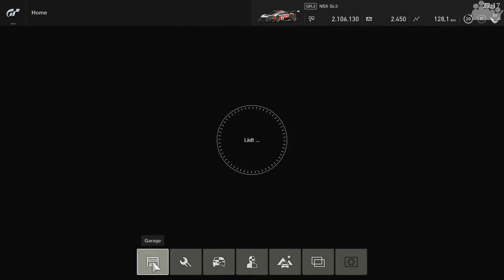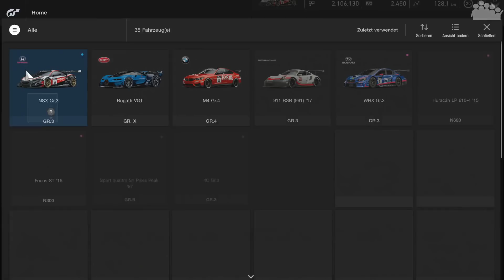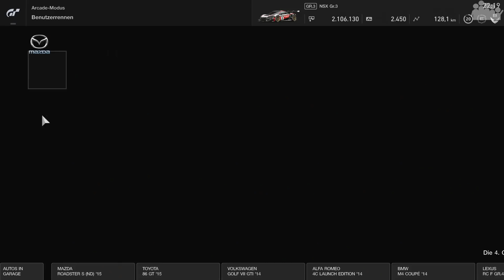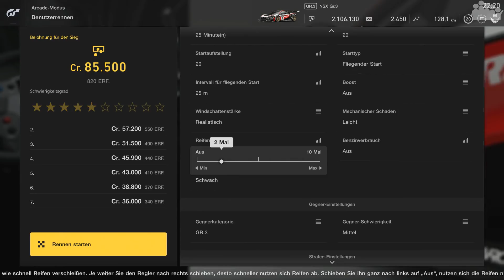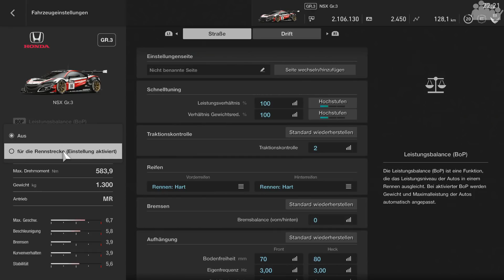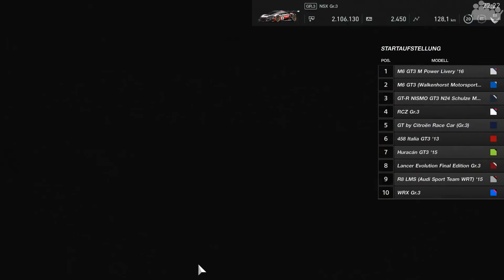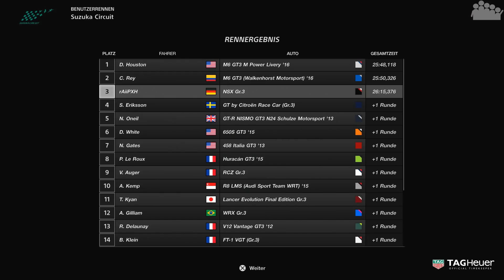GRAN TURISMO SPORT - Honda NSX Gr. 3 @ Suzuka Circuit - Let's Play GT Sport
► In der heutigen GRAN TURISMO SPORT Ausgabe fährt rAii in der Gruppe 3, welche sich an das Regelwerk der GT3 anlehnt.

► Gran Turismo Sport ein Spiel von Polyphony Digital und Sony Interactive Entertainment

● Verwendete Eingabegeräte: DualShock 4